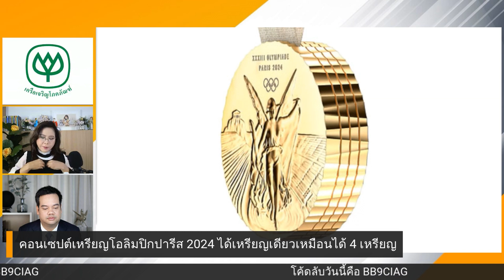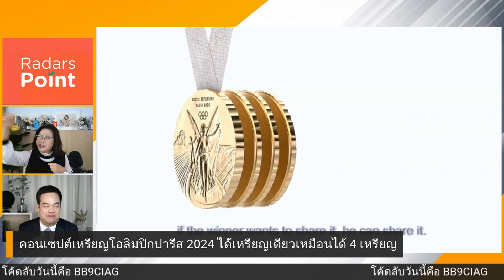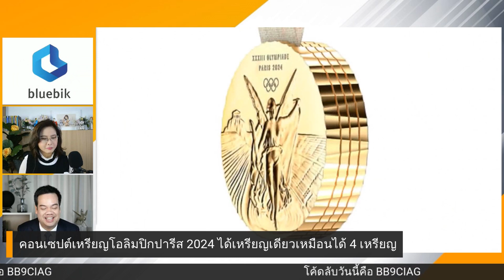เหรียญโอลิมปิกที่ปารีส 2024 ชนะครั้งเดียวเหมือนได้ 4 เหรียญ | beartai BRIEF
ไฮไลต์สำคัญที่ทางปารีสประกาศออกมาเพื่อโปรโมตการแข่งขันโอลิมปิก 2024 ที่กรุงปารีสนั่นก็คือเหรียญรางวัลโอลิมปิกที่คราวนี้ออกแบบมาให้เป็นเหรียญซ้อนทับกัน 4 ชั้น เพื่อให้นักกีฬาสามารถเอาไปแจกจ่ายให้กับผู้ที่มีส่วนร่วมกับความสำเร็จของเขา